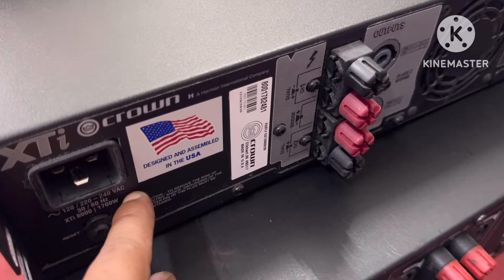ngày 17 tháng 11, 2023